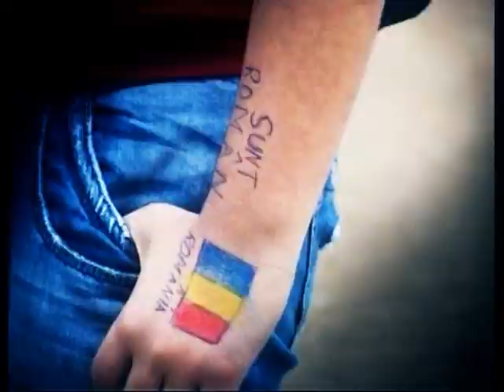SABINA ELENA, eleva cu BENTIȚA TRICOLORĂ, invitată la "Jocuri de putere", de la ora 21:00